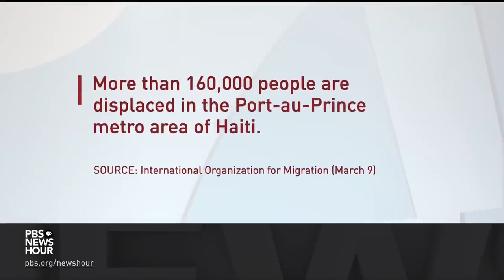PBS NewsHour - CORE's efforts to feed Haitians and provide relief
"The airport is blocked. Some roads are blocked. And the ports are — is also blocked.

And you are wondering if, after maybe how many days, maybe you might not be able to find what you need as sustenance. People have already invited me to leave the country. But we could have a better Haiti. I would like to live in my country in peace." Garry, CORE team member

➡ Take action today and support CORE's work in Haiti and around the world. www.

CORE’s official YouTube channel provides you with the latest updates from our work on the frontlines supporting communities in crisis, including documentaries, news clips, PSAs, celebrity engagements, and more.